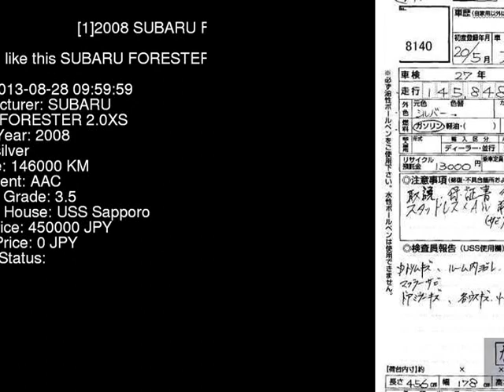2008 SUBARU FORESTER 2.0XS SH5 - Japanese Used Car For Sale Japan Auction Import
2008 SUBARU FORESTER 2.0XS SH5 - Japanese Used Car For Sale Japan Auction Import SH5,SUBARU,FORESTER,2.0XS,USS Sapporo,jdmvip,vip,jdm,cars,japan,jdmvip.com,japanesecars,usedcars Japanese Used JDM Car For Sale At Auction in Japan for Import